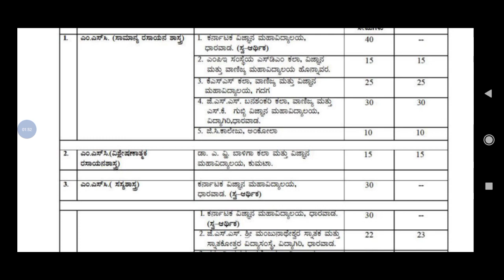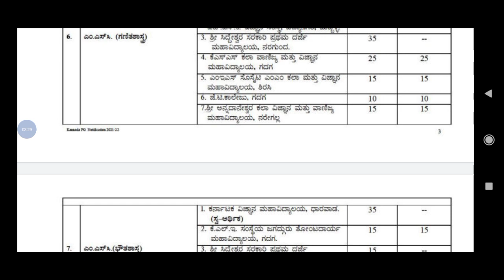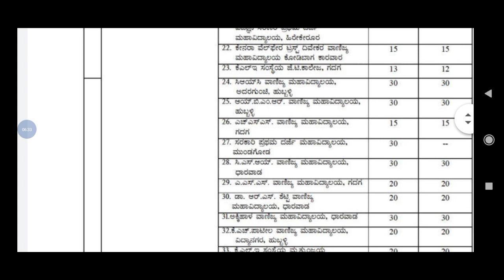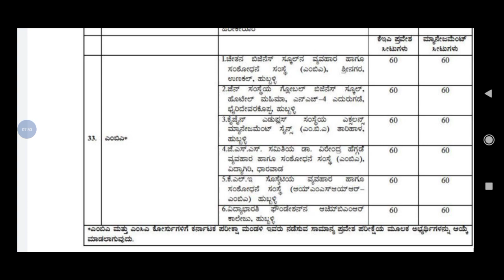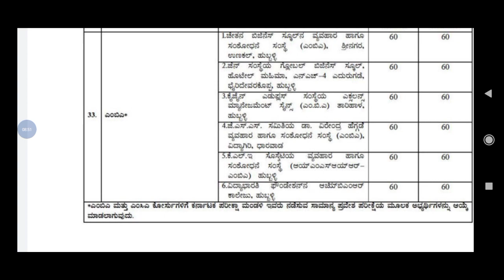KUD ಹೊರತುಪಡಿಸಿ ಬೇರೆ PG Center ಗಳು ಮತ್ತು ಕಾಲೇಜುಗಳು|KUD Under PG Centres|Best Colleges in Dharwad